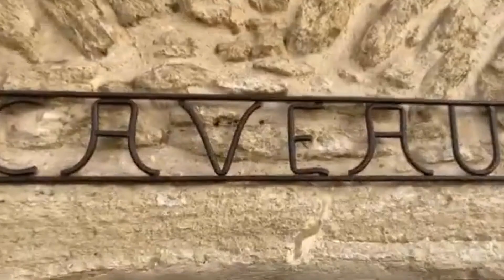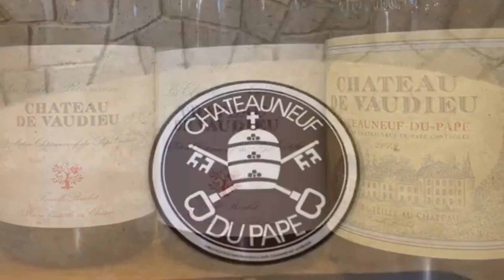Wine tasting at Chateau de Vaudieu by BESTVINTAGE - Chateauneuf du Pape